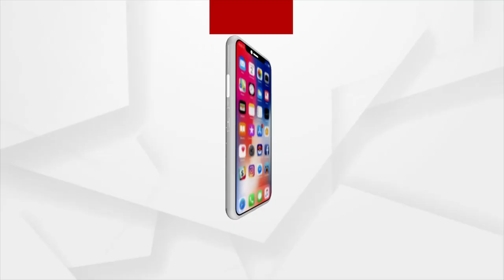Odisha Government Neglects Water Scarcity in Ganjam, Villagers Suffer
Villagers of Bhanjanagar, Ganjam are facing difficulties for Water. They are not provided any water facilities by the government for which they are facing many difficulties and taking water from the pond for their Survival.